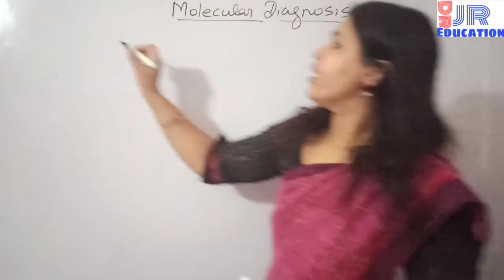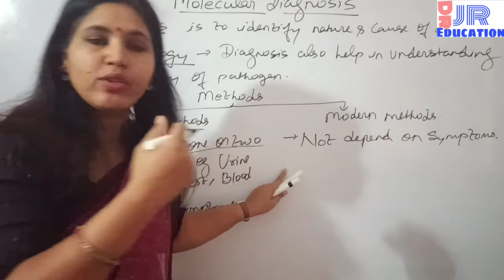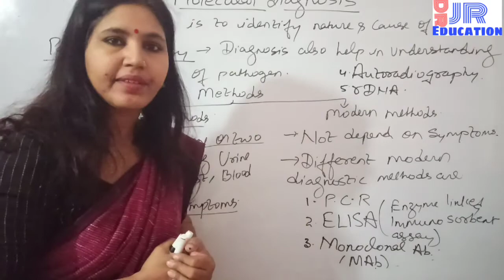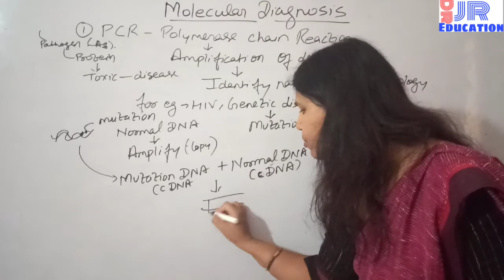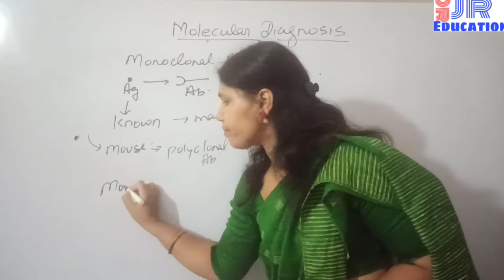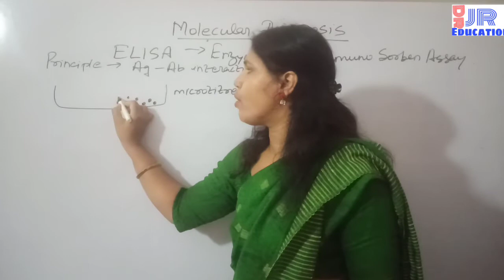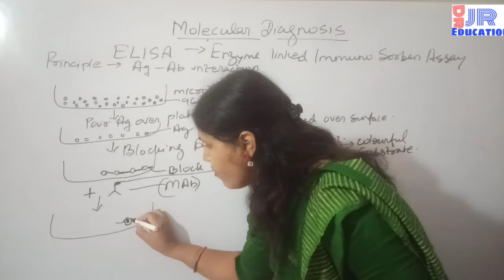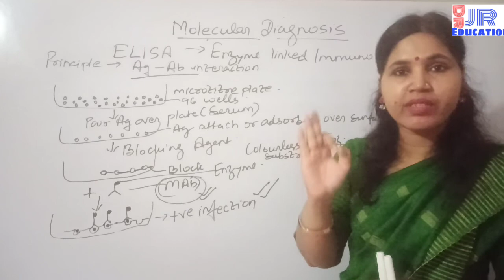Part 4 Molecular Diagnosis of class 12Biotechnology and its Application for NEET by Dr Jyoti Rathore